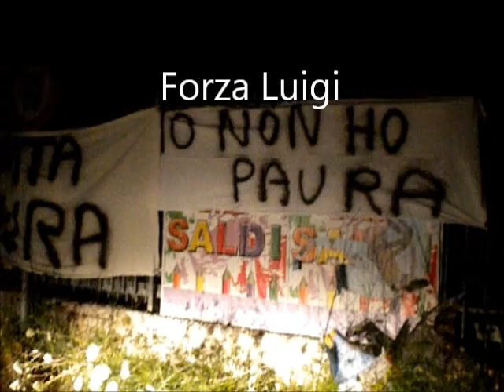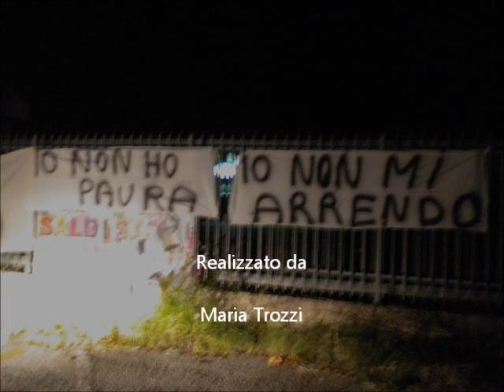Prima notte di protesta sul tetto e digiuno per il gestore sfrattato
di Maria Trozzi
Erano in tanti questa sera ad esprimere solidarietà a Luigi Di Bacco gestore del bar che operava all'interno del supermercato chiuso da anni. A Sulmona (Aq) il giovane si prepara ad affrontare la sua prima notte di protesta dal tetto del locale che ospitava la sua attività. Sotto scacco per uno sfratto esecutivo, disposto dal curatore del complesso dell'area industriale sulmonese, Luigi Di Bacco ha deciso persino di digiunare restando saldo sul tetto della struttura, finché non si risolverà la questione. Sciopero della fame e notti all'aperto. Inoltre il magistrato avrebbe dato ragione al giovane che non potrebbe essere sfrattato da chi non è proprietario della struttura e ancora, il gestore avrebbe diritto persino ad un risarcimento dei danni. Lui resta lassù, irraggiungibile a combattere per poter sopravvivere e andare avanti. Il suo esercizio dava lavoro a 4 persone un tempo. A cercare di risolvere l'annosa situazione degli esercizi commerciali rimasti dopo la chiusura dell'ex Sidis è anche Gianni Cirillo, assessore comunale all'urbanistica che si è presentato più di una volta al capezzale del giovane, a digiuno dalle 12 del 20 luglio. Chiuso il supermercato con il fallimento della proprietà, sono cominciati i problemi per i commercianti che avevano i loro negozi nel complesso commerciale e tra lotte e battaglie a non finire, mentre gli altri hanno trovato diverse sistemazioni per Luigi il problema resta. La sua licenza è limitata esclusivamente al bar dell'area industriale sulmonese. Si arriva così a questa sera mezza stellata e freddina. Il gestore dormirà sotto il riparo di una pensilina del tetto dell'ex Sidis, senza brandina e con un sacco a pelo. I cancelli restano aperti e resta aperto solo l'ultimo esercizio commerciale, un emporio di scarpe che non avrebbe ancora ricevuto lo sfratto. Non solo giornalisti e amministratori si fanno avanti al capezzale del giovane sulmonese, oltre ai suoi amici è arrivato anche un prete che lo ha benedetto. Inoltre vanno su e giù i carabinieri di Sulmona (Aq). Luigi è deciso a portare avanti la sua protesta. Sta per trascorrere la prima notte nella deserta area industriale sulmonese della valle Peligna e di lacrime. Maria Trozzi